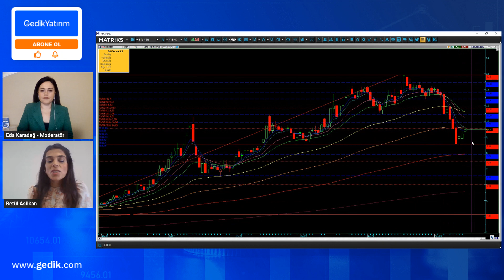Günün Hisse Analizi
Yatırım Danışmanımız Betül Asilkan, Yatırım Danışmanlığı Müdür yardımcımız Eda Karadağ’ın moderatörlüğünde YKBNK hissesini canlı yayında değerlendiriyor.

📌 Gedik Yatırım'da hemen online hesap açmak ve detaylı bilgi almak için ➡️

📍 Yasal Uyarı: Burada yer alan yatırım bilgi, yorum ve tavsiyeleri yatırım danışmanlığı kapsamında değildir.